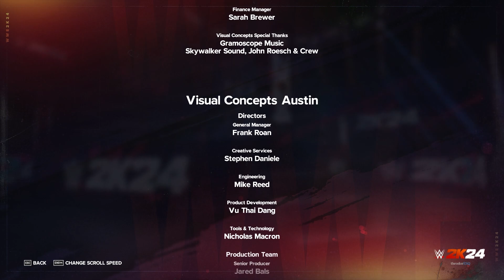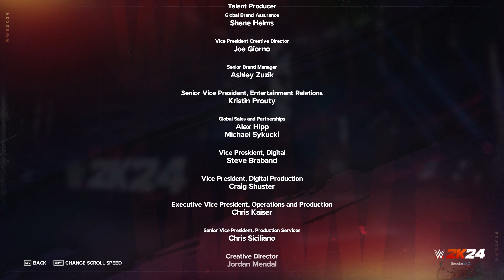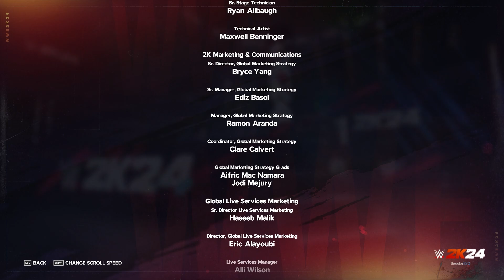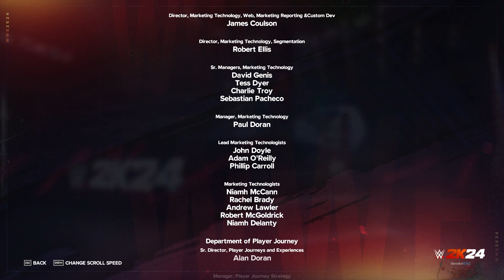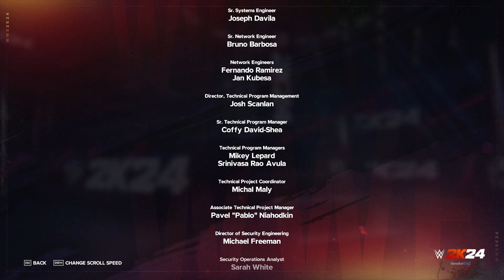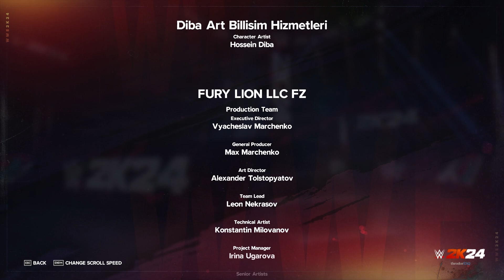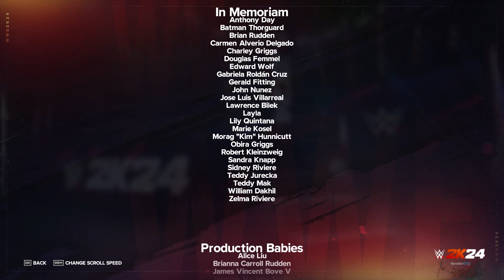WWE 2K24 | Game Credits